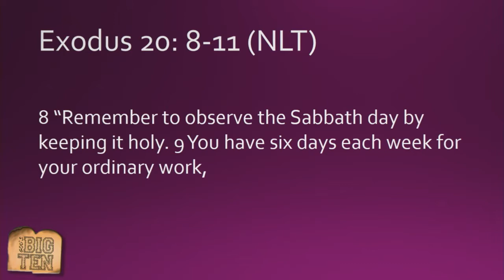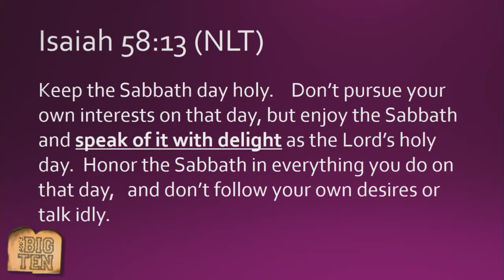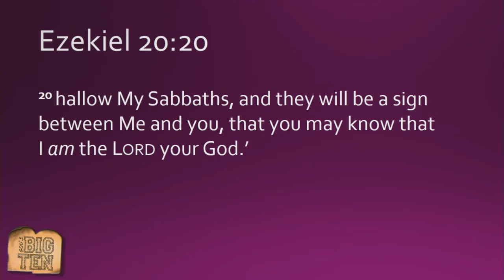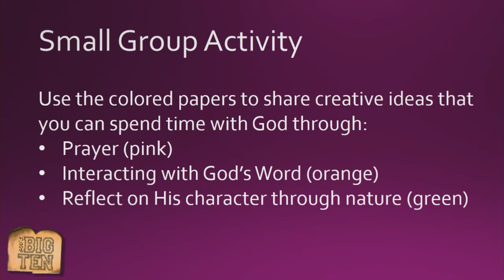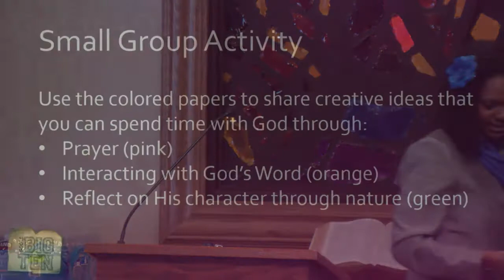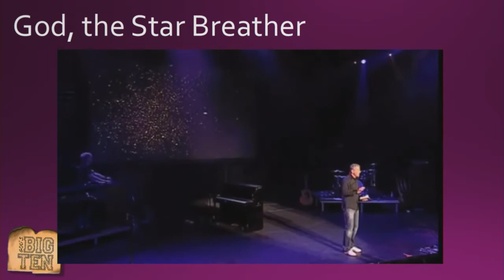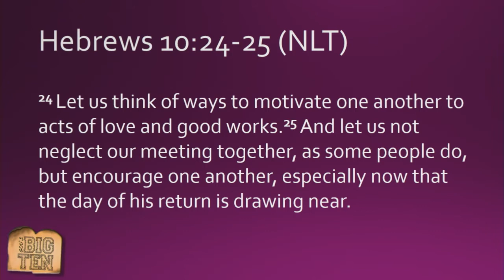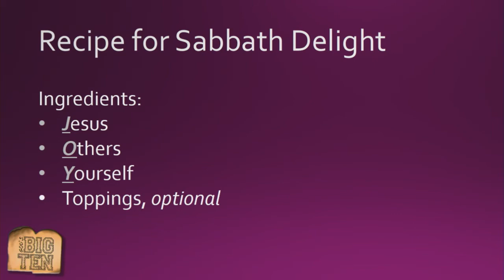God's Big 10: Remembering the Day of Delight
Pastor Shawna Henry brings us the fourth installment of our series on the Ten Commandments. The scripture reading for today was Exodus 20: 8-11.